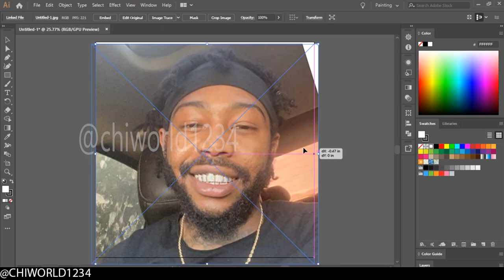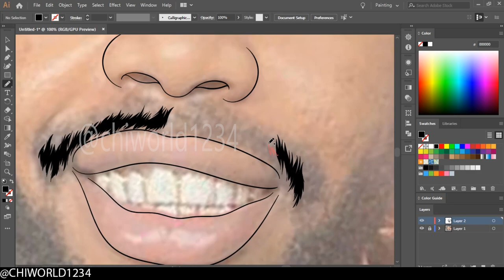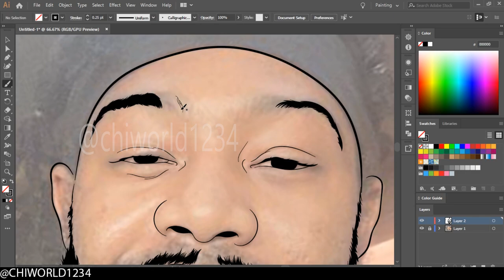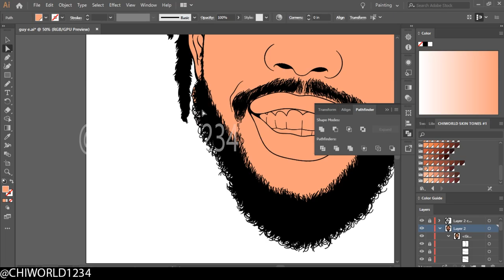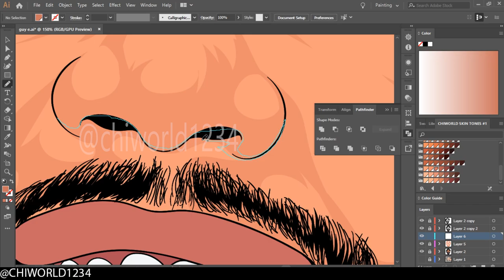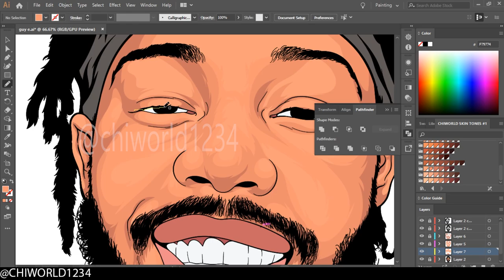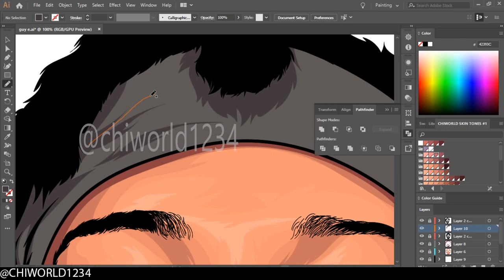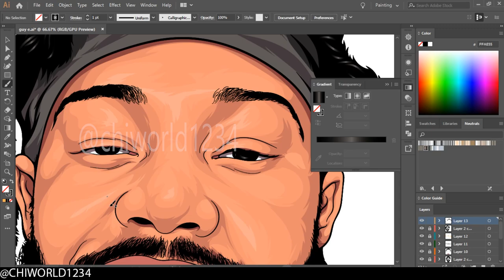CARTOON SPEEDART (ADOBE ILLUSTRATOR)